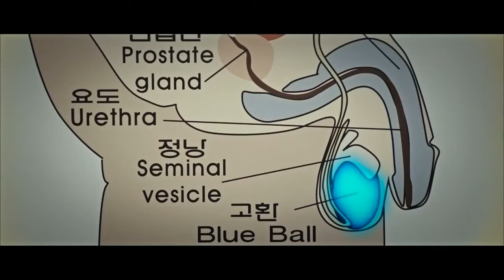Men's Manual ,comics movie-oh jung se : lee si young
This study examines the influence on the moviegoer perception of movie selection by the marketing variables. The findings of this study are as follows: First, it is confirmed that there are early movie adopters accounting for 16.4% of movie-goers. They are distinguished from late movie adopters in term of information search, innovativeness, personal needs, communication media, and movie product, The early movie adopters are higher than the late movie adopters in information search valence, innovativeness, personal needs, reliance on communication media, and knowledge of movie attributes. Second, factors affecting on early movie adopters' expectation are emotional needs, website, expert's review, personal source, movie star, and narrative while determinants of early adopters' performance are emotional needs, social needs, website, movie star, and narrative. Third, the early movie adopters' expectation and performance have a decisive effects on their satisfaction. Fourth, the early movie adopters' expectation, performance, and satisfaction have influence upon their positive word-of-mouth, but on the other hand they do not have an impact on their negative word-of-mouth. Fifth, the early